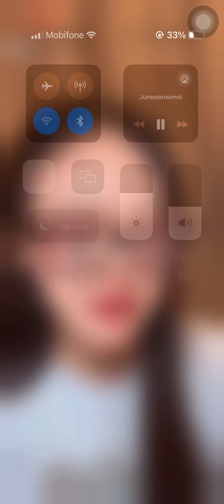june iu oi live